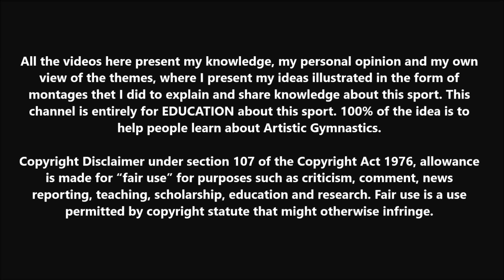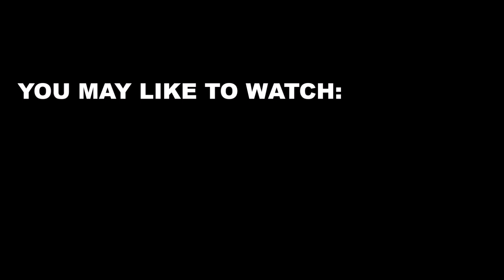Connections with Triple bwd Twist (WAG)